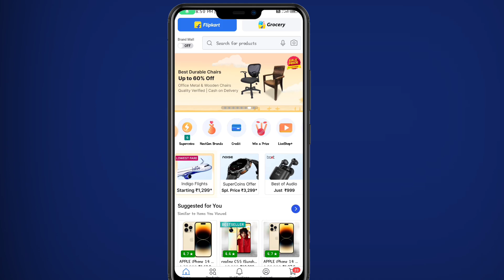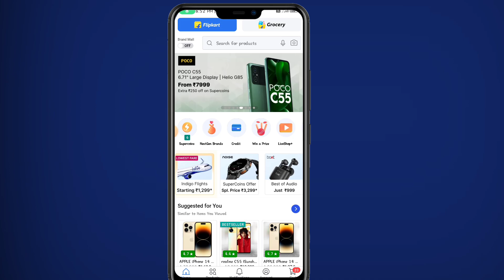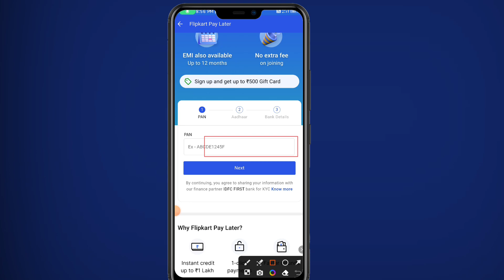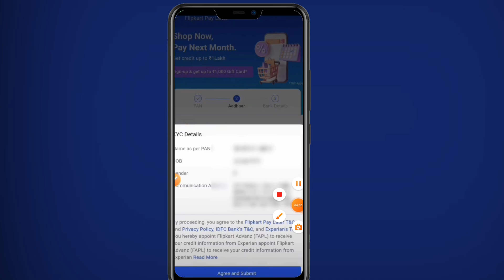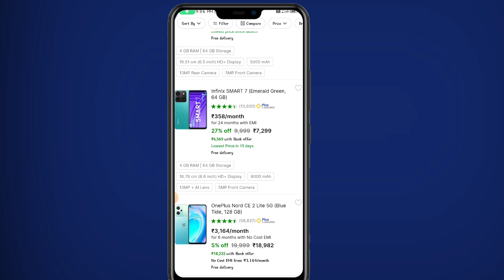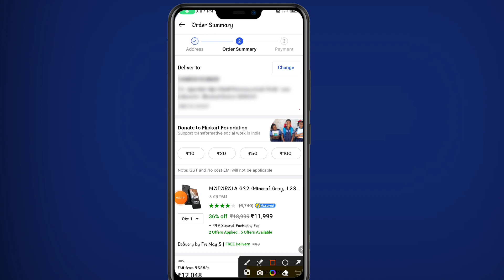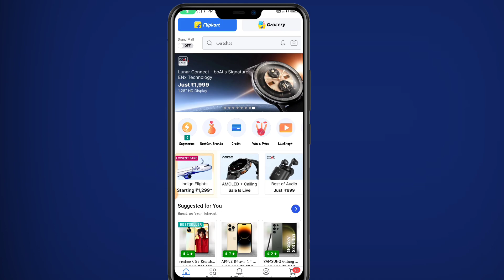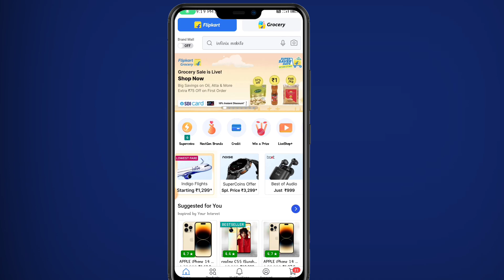flipkart debit card emi 2023 | debit emi on flipkart | flipkart pay later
Topic Cover-
flipkart se kist pr mobile kaise kharide